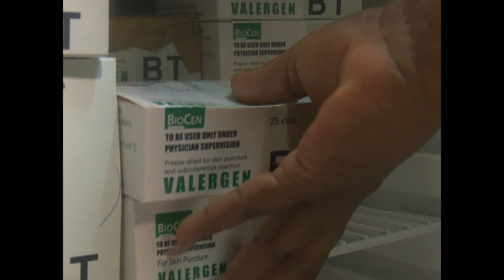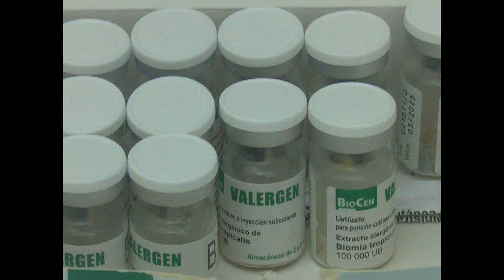Asume Salud Pública en Cienfuegos nuevos retos en tratamiento de la alergia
Tras haberse realizado la Semana Mundial de la Alergia, la Sociedad Cubana de Alergia y Asma asumen nuevas vías para el tratamiento y control de esa afección. Cienfuegos con una avalada experiencia en los mecanismos de diagnóstico y en control de la misma.